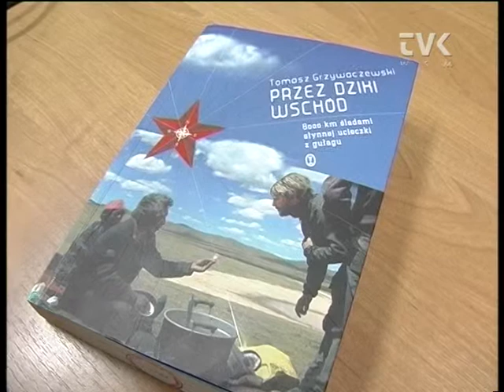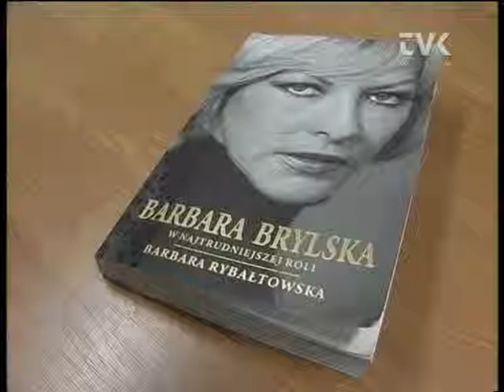Dyskusyjny Klub Książki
Już w styczniu MiG Biblioteka Publiczna włączyła się w ogólnopolską inicjatywę Instytutu Książki, natomiast nadzór merytoryczny nad projektem realizowanym przez wieluńską placówkę sprawuje Wojewódzka Biblioteka Publiczna w Łodzi.

Spotkania Dyskusyjnego Klubu Książki odbywają się raz w miesiącu, mają charakter otwarty i adresowane są do miłośników czytania, którzy czują potrzebę dzielenia się swoimi wrażeniami po przeczytaniu książki. Na spotkania Dyskusyjnego Klubu Książki zapraszani będą do biblioteki również pisarze.

Ostatnie spotkanie Dyskusyjnego Klubu Książki, które odbyło się 11 kwietnia, dotyczyło lektury "Hera, moja miłość" Anny Onichimowskiej.